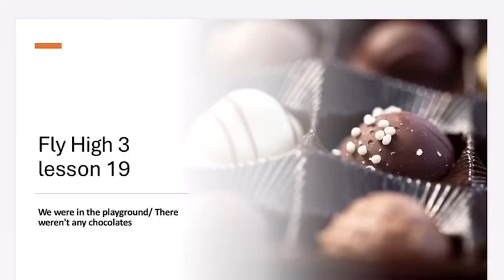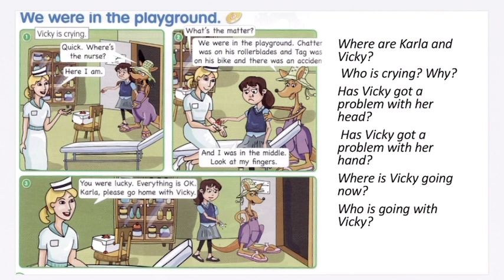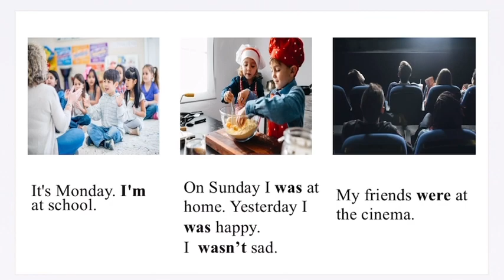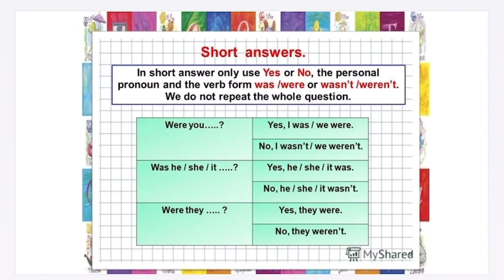Fly High 3 lesson 19 We were in the playground/ There weren't any chocolates.